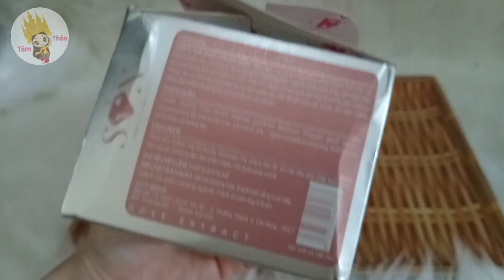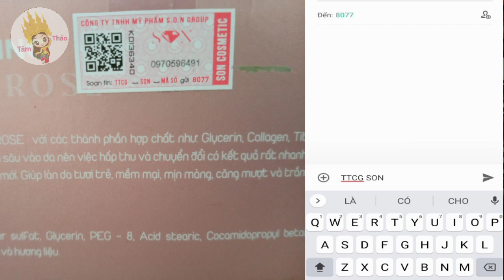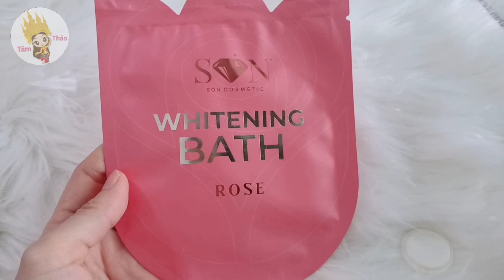[ 55 ] Review Combo Tắm trắng & Kem body hoa hồng SON Cosmetics 😊 Kết quả siêu bất ngờ ❓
🔥🔥 Rồi xong tới công chuyện nữa rồi 🤪 Clip này phát sóng thế nào cũng đủ "Vật tư" "xây nhà"😂

Combo body mọi người yêu cầu đây ạ 👇
💋 Tắm trắng  ➕ kem body hoa hồng S.O.N của mọi người đây nhé 🥳

‼️ Combo này từ khi ra mắt được quảng cáo rầm rộ trên các trang thương mại điện tử rồi Facebook 👉 Zalo 👉 Tictok 👉 YouTube ...

💢 Nhưng liệu hiệu quả thực tế sẽ ra sao 💢
Có bậc tone hay không ❓
Có bết dính không ❓
Có lộ vân kem không ❓
Có make up bdoy không ❓

👉👉 Sao 1 khoảng thời gian test hôm nay Thảo lên clip chia sẻ mọi người nhé 😊 Trên clip sẽ là những gì em cảm nhận được sau khi test có sau nói vậy CHÂN THẬT KHÔNG QUẢNG CÁO nên mọi người an tâm 🥰

❤️ Hãy cùng Thảo đón xem clip và trả lời tất cả những thắc mắc nhé 🤩

❌ Đây là kênh Review các sản phẩm, mỹ phẩm, tiêu dùng, vật dụng, ẩm thực... Phản ánh chân thực nhất cảm nhận về sản phẩm 👉 Tránh cho mọi người mua nhầm hàng kém chất lượng. Nếu quý vị và các bạn yêu thích hãy nhấn LIKE VÀ ĐĂNG KÝ kênh của Thảo để em có động làm nhiều video hơn nữa và nhận được thông báo video sớm nhất khi Thảo đăng clip nhé 😊
❌ Mọi người đóng góp ý kiến thì hãy COMMENT phía dưới Thảo sẽ thực hiện trong thời gian sớm nhất.
🚫🚫 LƯU Ý: THẢO KHÔNG NHẬN QUẢNG CÁO
👉 Bản quyền thuộc về Tâm Thảo Channel
👉 Copyright by Tâm Thảo Channel

💕 Kênh Youtube mới về ẩm thực nhé 👉 Tâm Thảo ASMR 😊